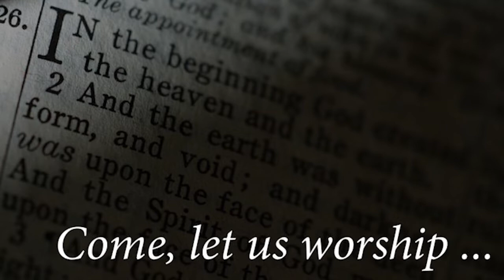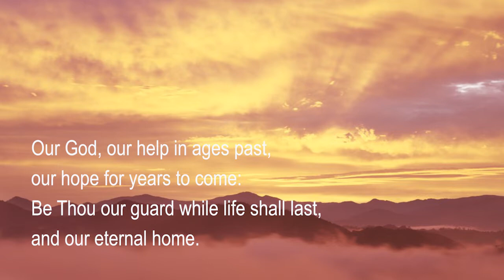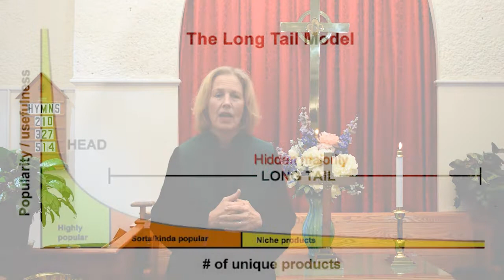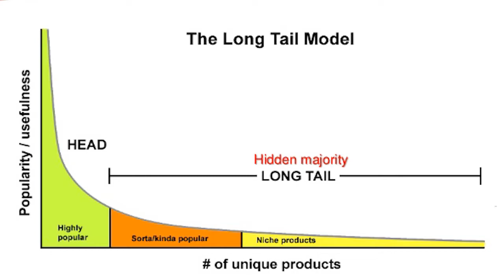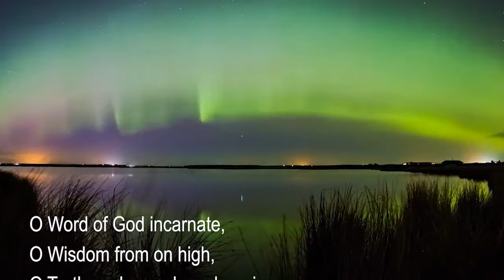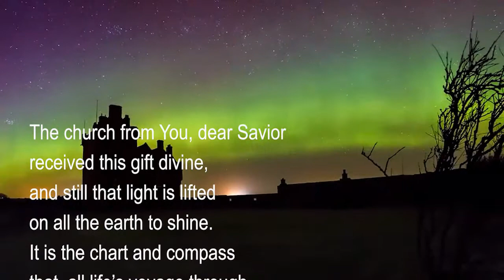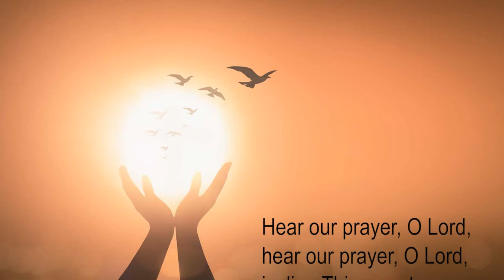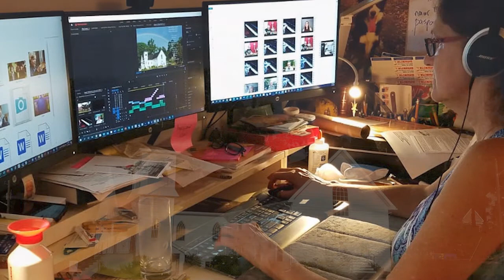MPC FPC Sunday Worship Service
Meyersville Presbyterian Church and First Presbyterian Church Stirling joined Sunday Worship Service, November 15, 2020